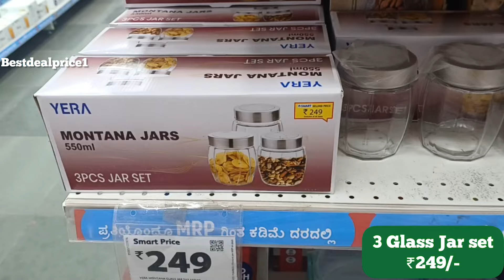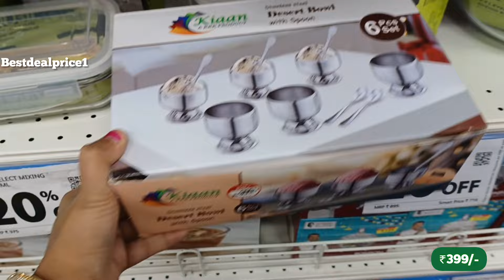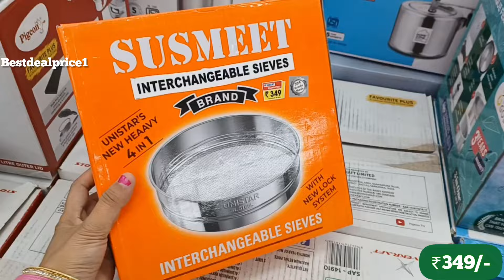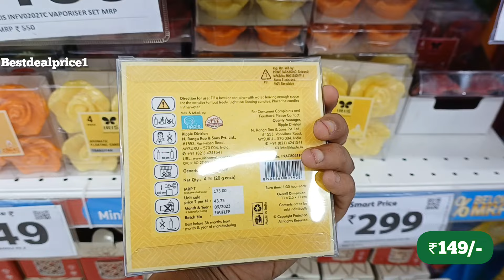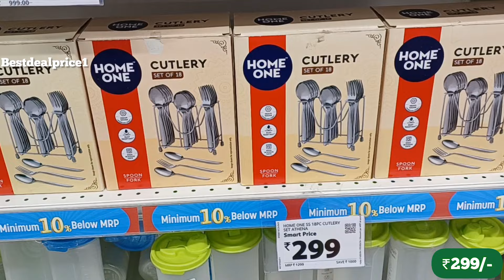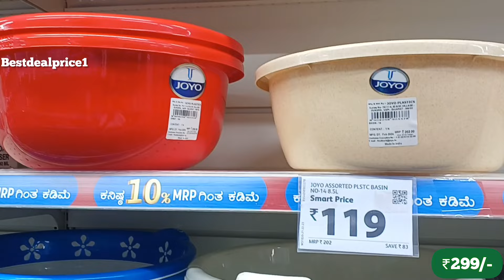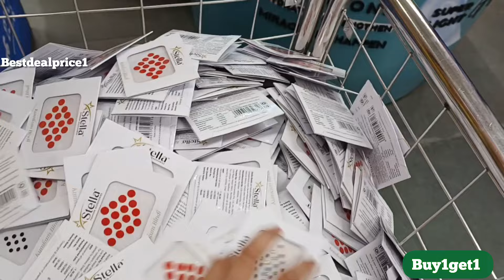🔥D MART RELIANCE /Cheapest price Clearance sale!! Under ₹78/offers upto 85% off kitchen steel house,